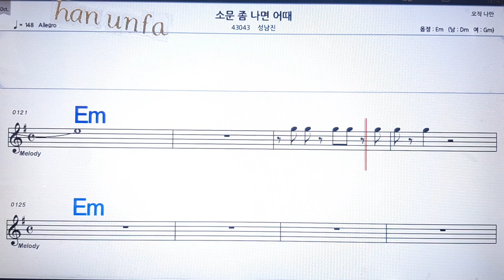소뮨좀 나면 어때/성남진💋노래방 반주*기타 코드 악보*가라오케💖Karaoke*Sheet Music*Chord*MR